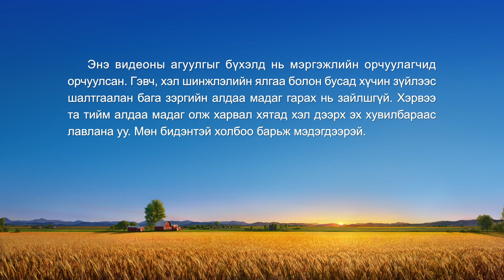Өдөр тутмын Бурханы үг: Амийн оролт | Эшлэл 483